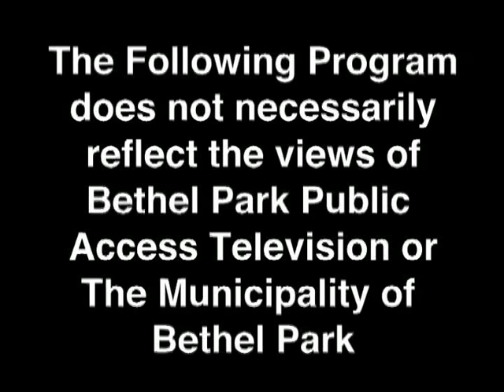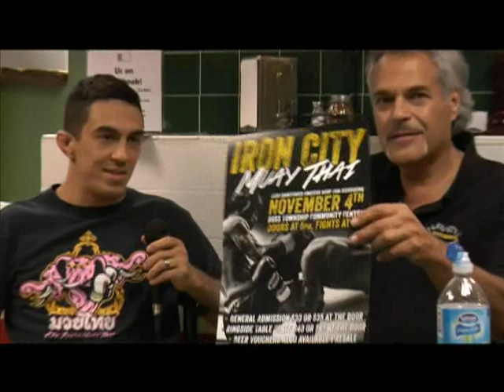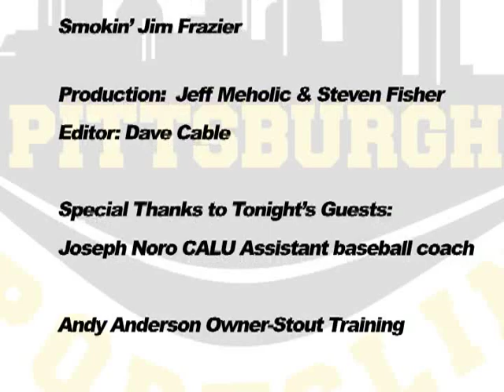Pittsburgh Sportsline @ Olive Oils Pizzeria 10 9 17